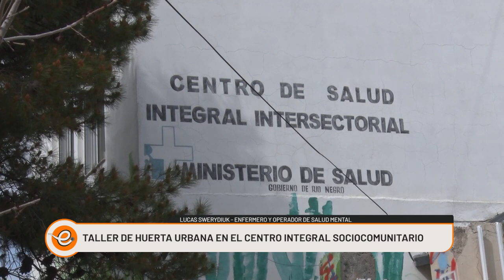TALLER DE HUERTA URBANA EN EL CENTRO INTEGRAL